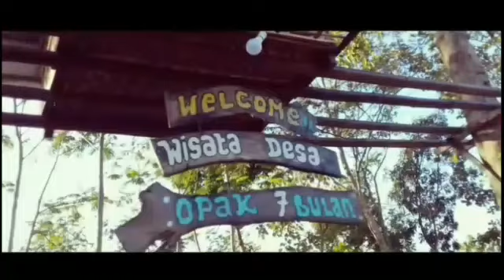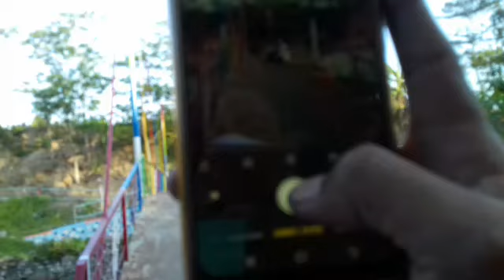JELAJAH OPAK 7 BULAN Ft DZAKY